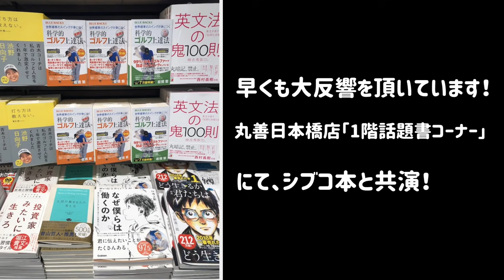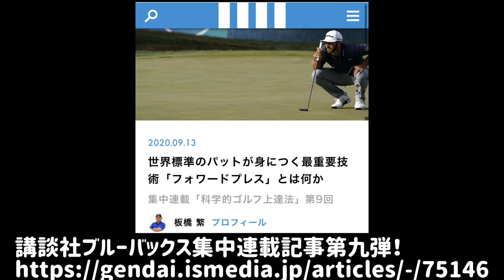G1メソッド スイングヒント集 (2) 20年6-7月 悩みごとのヒントがここにあるかも？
板橋繁のG1メソッド
「世界標準のスイングが身に付く科学的ゴルフ上達法シリーズ」はムックと合わせ累計12万部を突破！オーストラリアで25年の指導経験を生かし、これまでとは違う最新理論を日本人の体格に合わせた内容で指導しています。30分もすれば見違えるスイングに！だから「板橋マジック‼️」

G1メソッドは日本とオーストラリアで受講できる！

「ゴールドワンゴルフスクール」にて受講が可能です。日本は東京近郊、名古屋、大阪、神戸のゴルフ場、練習場、インドアでレッスンが受けられます。
オーストラリアはアダムスコット、ジェイソンデイ、キャメロンスミスを輩出した、東海岸のゴールドコーストで展開中！一年を通して温暖な気候でゴルフの特訓はいかがでしょうか？

★レッスンお申し込みホームページはこちら

★最新刊 世界標準のインパクトで飛ばす！G1スイングの真実

板橋 繁 USGTF JAPAN主席試験官
ゴールド ワン ゴルフスクール主宰
日体大在学中は同期の伊澤利光プロとともに活躍 日体大大学院修士課程修了後、日体大ゴルフ部のコーチや監督を歴任 細川和彦プロや平塚 哲二プロ等の指導にあたる 渡豪後、ヒルズ学園高校ゴルフ部監督に就任その後、トッププロ養成学校 A Game Golf A cademy に所属。現在は自身でゴールド ワン ゴルフスクールを立ち上げ、オーストラリアと日本で活躍 オリンピック選手やツアープロのコーチング経験も持つ。2008年よりyoutubeにてレッスン動画の配信をスタート。わかりやすいレッスンを一度受けてみたいと人気に。速攻スイング治療とアイデアドリル作成が得意。
基本動作の中ではわかりにくかった、見えにくかった部分がたくさん掲載されています。ぜひ、参考にしてください！